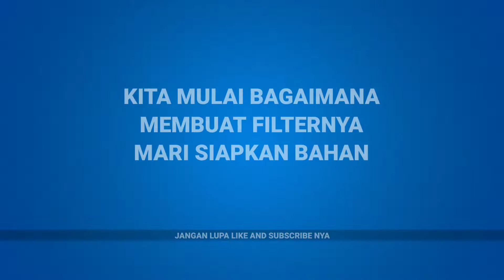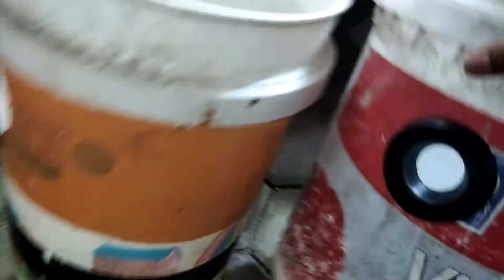TUTORIAL CARA MEMBUAT FILTER AQUAPONICS SEDERHANA DENGAN EMBER BEKAS CAT 25KG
TUTORIAL INI CARA MEMBUAT FILTER AQUAPONICS SEDERHANA DENGAN EMBER BEKAS BISA UNTUK BUDIKDAMBER DAN KOLAM UKIRAN 2 x 3 x 0.8